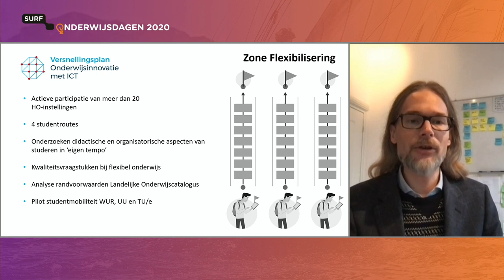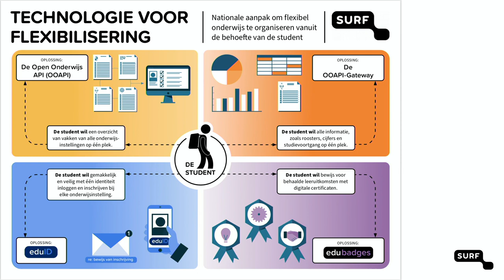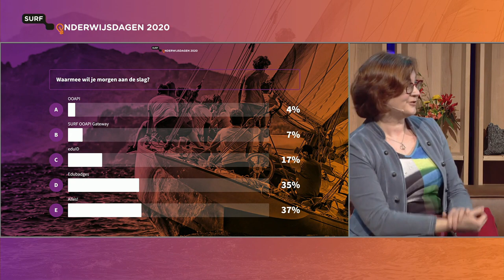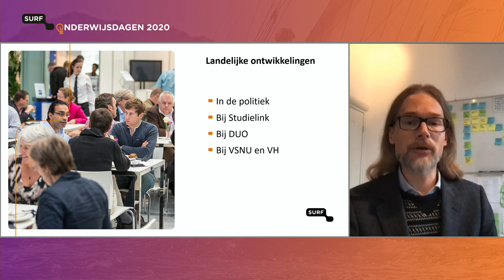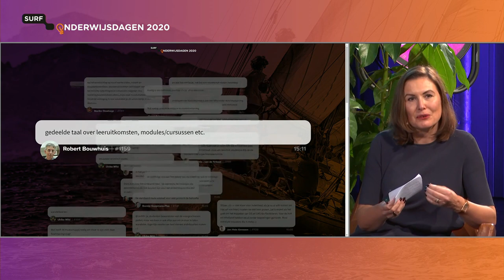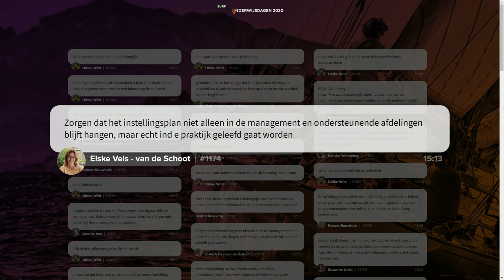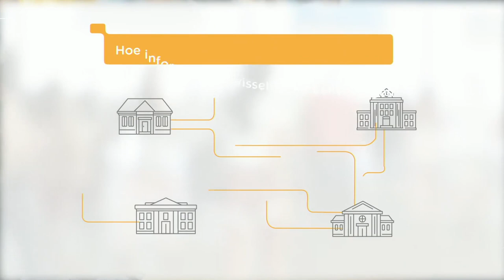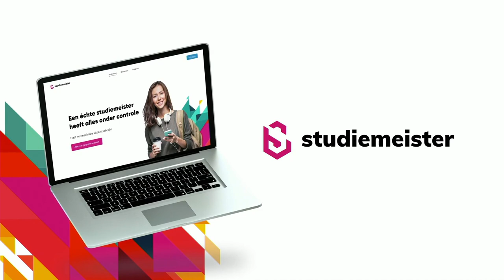OWD2020 | middag 1 | sessie 2 | Trends in flexibilisering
Technologie speelt een sleutelrol in het mogelijk maken van flexibel onderwijs. Paul den Hertog (HvA en VersnellingszoneFlexibilisering) schetst de stand van zaken van flexibilisering in het hoger onderwijs en wat dit vraagt voor de technologie.Jocelyn Manderveld (SURF) presenteert de “landkaart voor flexibilisering”. Aan bod komen instrumenten die passen in decyclus van het oriënteren op onderwijsaanbod, het intekenen op onderwijsaanbod, benutten van het eduID en het digitaalcertificeren van bereikte resultaten.

• Presentatie ‘Flexibiliseren van onderwijs: ervaringen, toekomstige ontwikkelingen en mogelijke consequenties voor het anders inrichten van osiris’, met pleidooi voor OOAPI